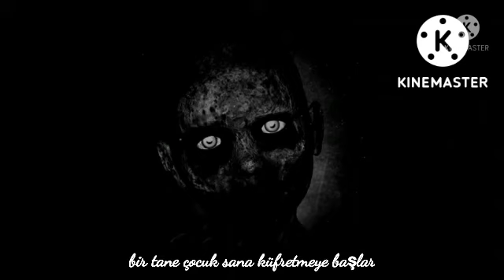mr incredible becoming uncanny hikaye modu